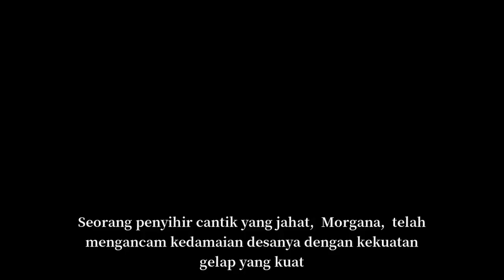JONO YANG MENGHADAPI PENYIHIR JAHAT | CERITA PENDEK